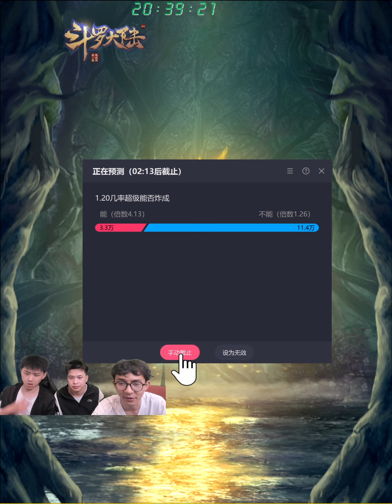【斗罗大陆D311-1】龙神复苏，史莱克挑战！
录制于3月11号。周六史莱克能不能拿下六级城，史上最多人数的中枢，感谢大家的收看！斗罗每两天开一个新区，17号12点会开天使177区，谢谢你的支持~

斗罗Q群：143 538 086